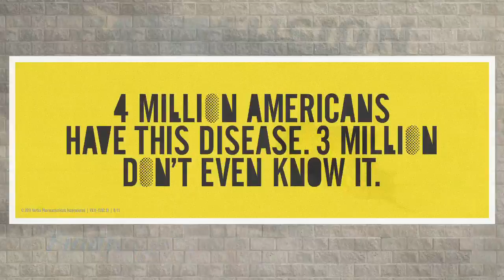17 Local Regional Market Budget over $500k